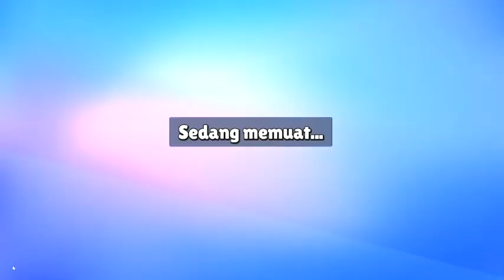Thomas slebew main stamble gay😱😱😱🤯🤯🤯🥶🥶🥶[STUMBLE EXE PART 1]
(●'◡'●)(❁´◡`❁)╰(*°▽°*)╯☆*: .｡. o(≧▽≦)o .｡.:*☆(*/ω＼*)(^///^):-)^_^(^///^):-D:-Dಠ_ಠ(┬┬﹏┬┬)( ´･･)ﾉ(._.`)ಠ_ಠ(╯°□°）╯︵ ┻━┻
Copy kalau mau emoji diatas